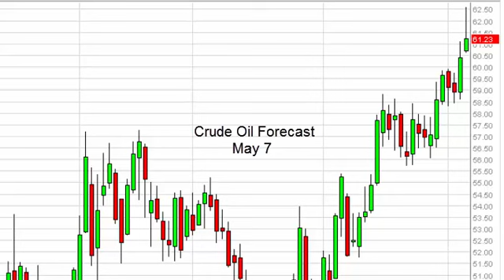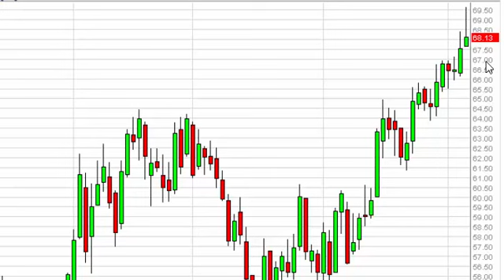Oil Technical Analysis for May 7 2015 by FXEmpire.com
- May 7 2015 commodity daily technical analysis for the Oil commodity. Find more information about Forex and Commodities News Technical Analysis Fundamental Analysis and Brokers on FX Empire